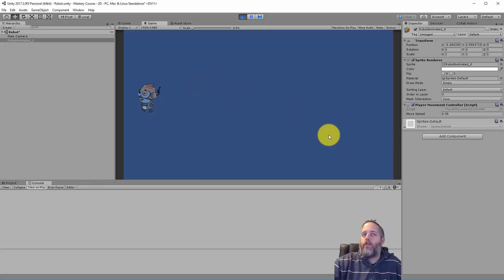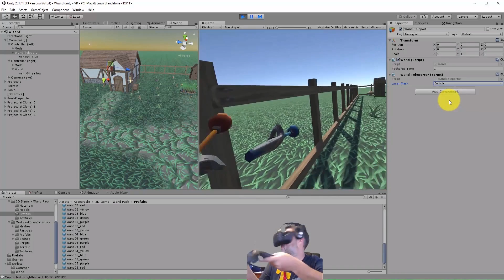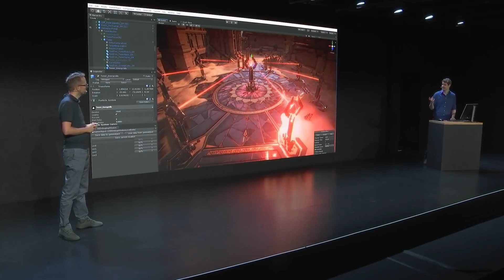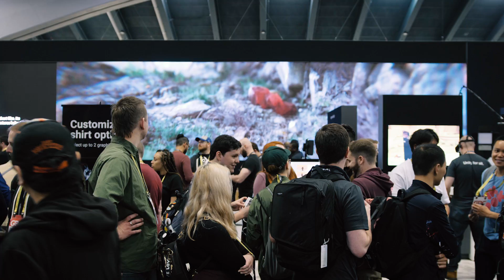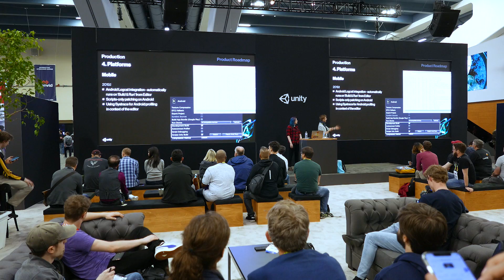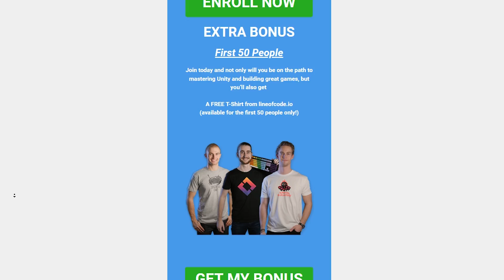We went to the world's biggest Game Dev Event!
Join us on our trip to GDC!

Jason no longer offers the course mentioned in the video.